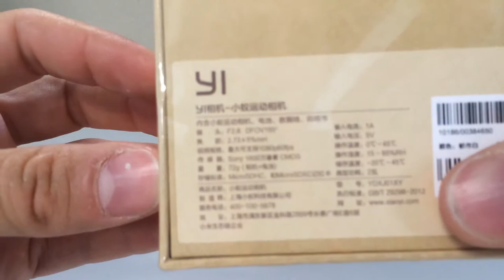Unboxing Xiaomi YI Action Camera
Unboxing YI Action Camera | XiaoYi Sports Camera | Xiaomi Yi